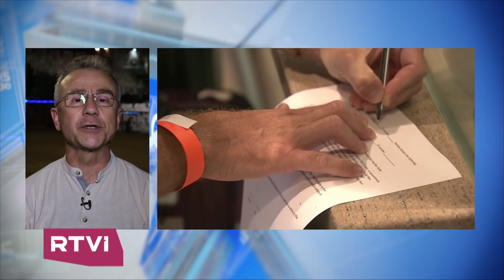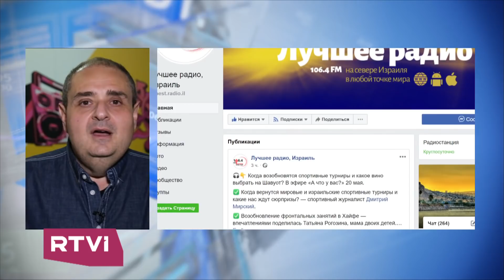Израиль за неделю / 23.05.2020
В этом выпуске программы «Израиль за неделю»:
📌 Новое правительство принесло присягу верности Израилю. Накануне начала судебного процесса над Биньямином Нетаньяху оппозиция атакует коалицию и кабинет министров
📌 Карантин уходит, но кризис остается. Из-за пандемии туристическая отрасль оказалась разрушена и стала поводом для социального протеста.
📌 В Израиле открылась новая FM-радиостанция. О чем рассказывает «Лучшее радио» на фоне коронавируса и кризиса и как выживает в условиях высокой?конкуренции на медиа рынке?
📌 Праздник дарования Торы: Израиль отметит Шавуот  на следующей неделе. Что важно знать об этом событии?